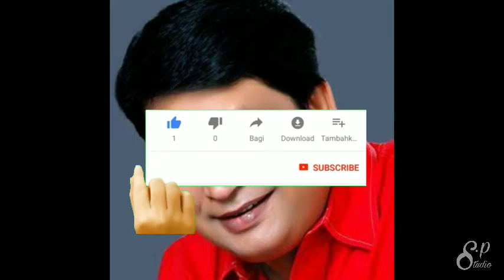Amar sara ta din meghla Akash bristi#jayanto dey#bengoli song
Song~amar sara ta din meghla Akash bristi
Singer~jayanto dey

Bengoli song. (old is gold)